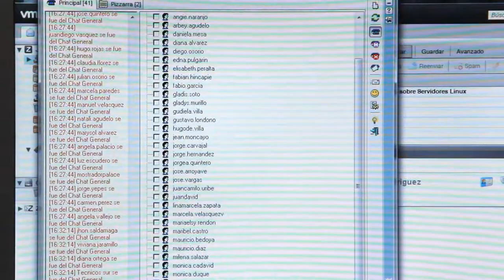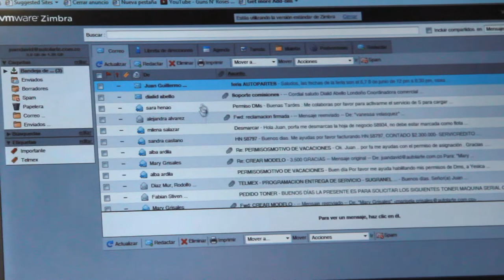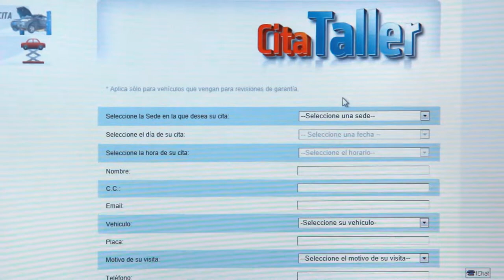Autolarte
Nos contaron que en una empresa distribuidora de automoviles en nuestra ciudad tenían una herramienta de trabajo colaborativo y hasta allá nos fuimos. Con ellos conversamos, conocimos la herramienta con la que trabajan y hasta nos antojamos de uno que otro carrito,